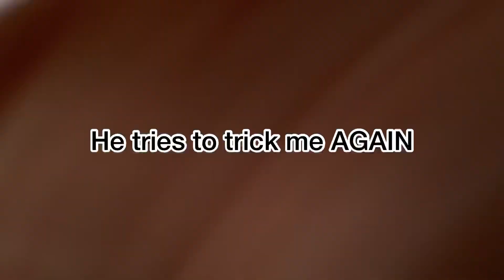ULTIMATE TAG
Yessir